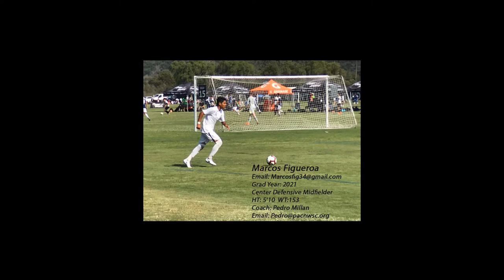Marcos Figueroa Highlights *Updated